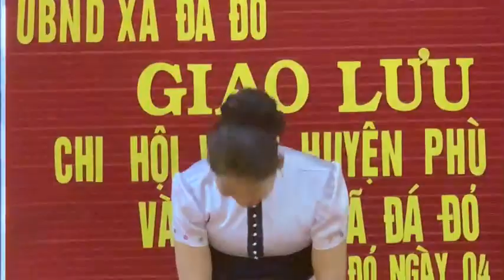ĐANG MƯỜNG GIỌNG CA VANG NỔ CẢM XÚC của Đinh T. Hải tại đêm Giao lưu Đá Đỏ vẫn còn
THE VOICE OF ĐINH T. HẢI RESONATING WITH EMOTION at the Red Stone Exchange Night is still vivid.